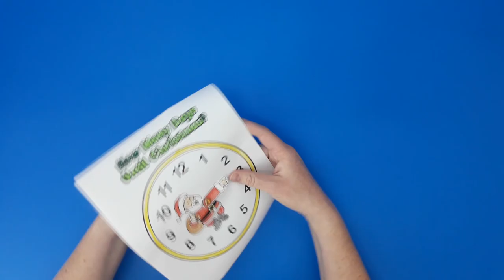Countdown to Christmas - Santa Clock - Crafts for Christmas for Kids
Here's a link to the activity -

Check out this cool Santa Clause clock which you can use to countdown to Christmas!

Have fun!